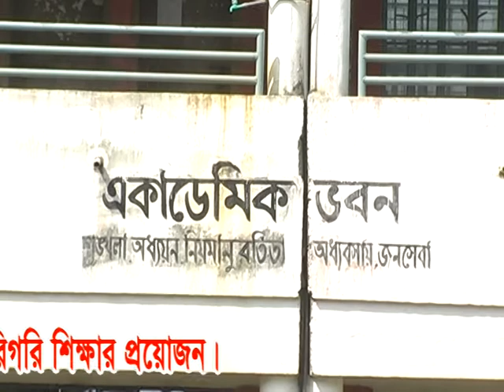Habigang polytechnic institute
habiganj polytechnic institute ...is our clg
very nice callege